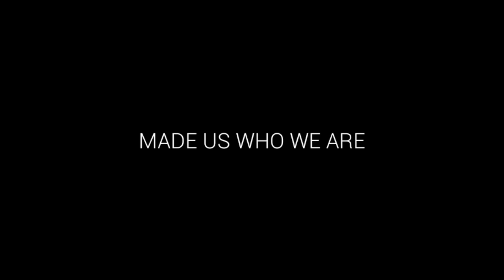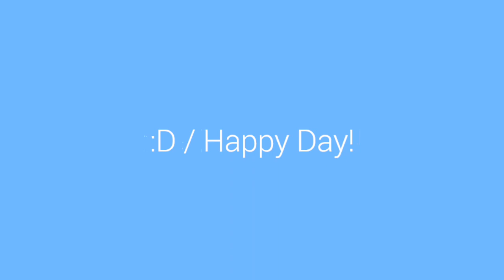Nadoja Hampana Couple Tula baara at Humcha in year 2015